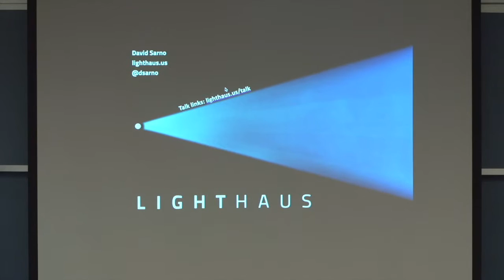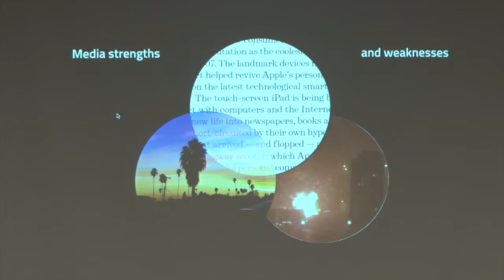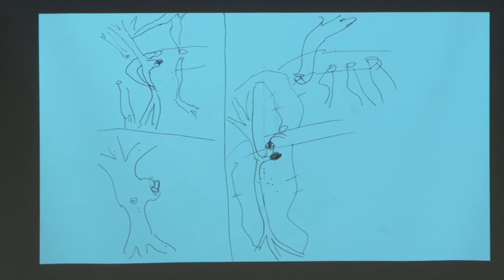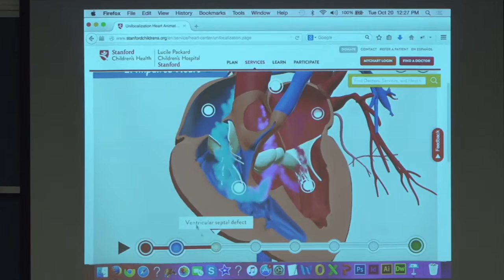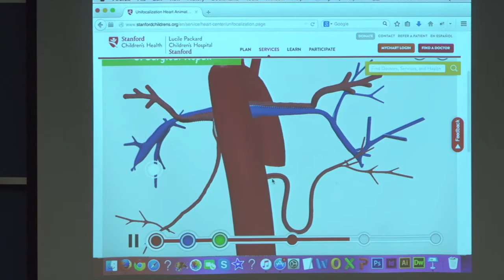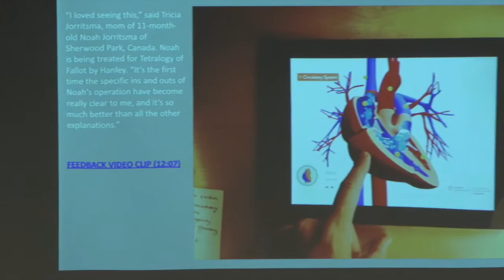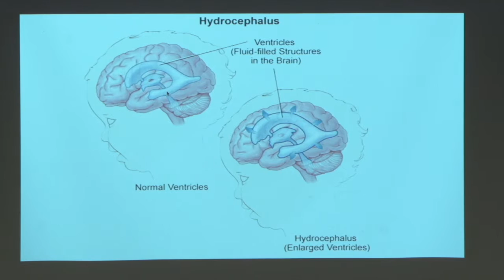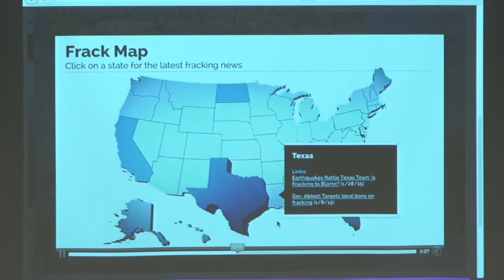The Power of Interactive World-Building to Illuminate Reality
From the Interactive Media & Games Seminar Series; David Sarno, Founder & President of Lighthaus Inc. describes how powerful storytelling tools can be aimed towards reality: allowing the user to explore the inside of a human cell, great events in history, or the underground workings of an oil tanker. Interactive 3D visualizations -- whether they have game-like elements or not -- can take us to frontiers of reality that cameras can't reach, and that words can't describe.